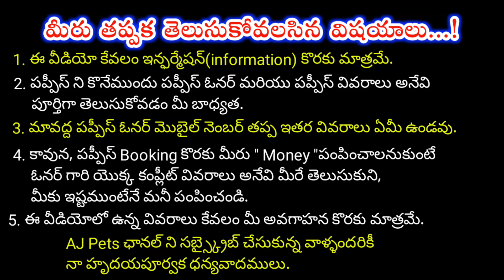top quality Shihtzu puppies for sale in telugu/ 9298707007 /aj pets